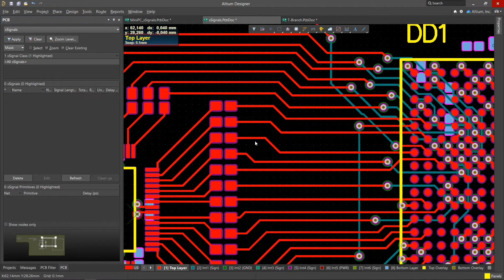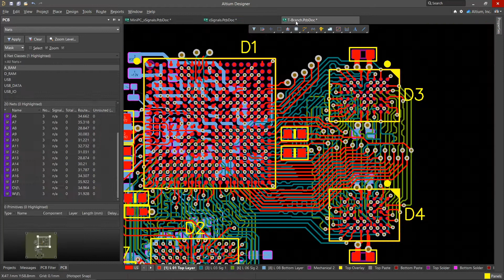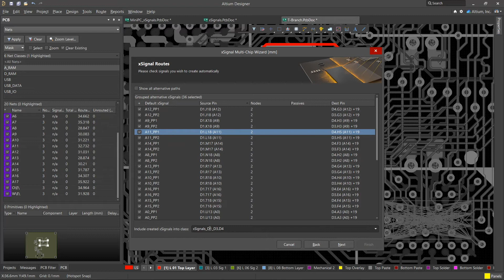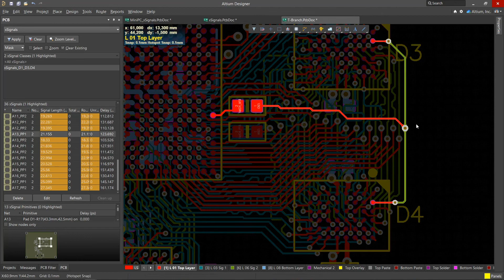Creating High-speed Signal Classes with xSignals in Altium Designer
You can create, configure, and utilize xSignals in Altium Designer to make your design process more efficient and effective. We’ll show you how to do it manually, using the more comprehensive Create xSignals command, and using the xSignal wizard.

0:00 Intro
1:02 Create xSignal Option
1:32 The Context Menu
1:53 Create xSignals Command
2:33 Create a Design Rule for xSignals Class
2:51 A Practical Example